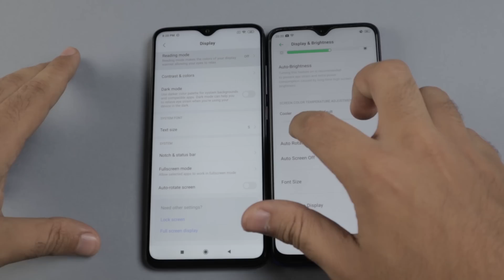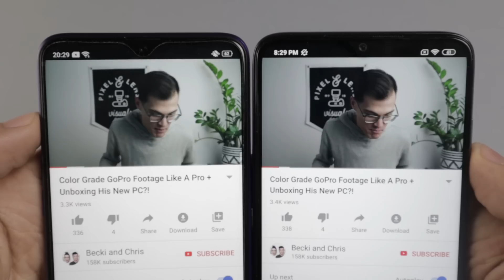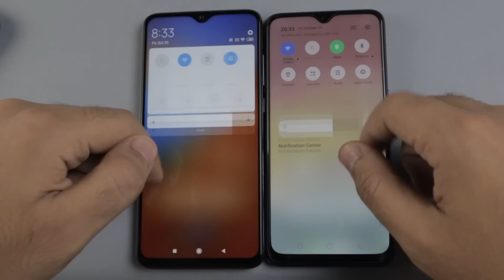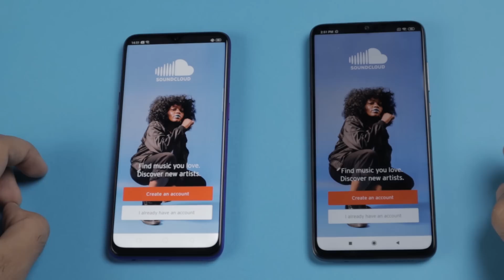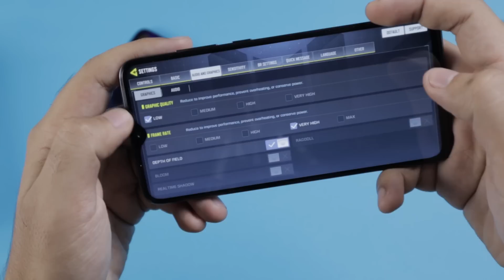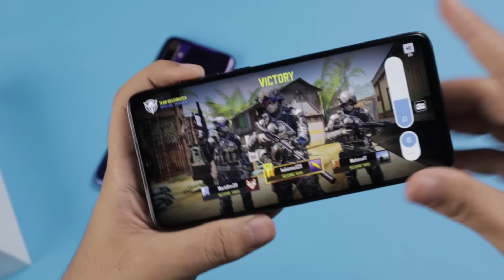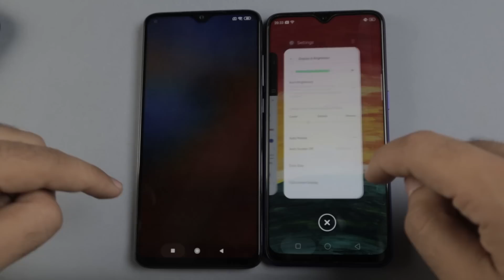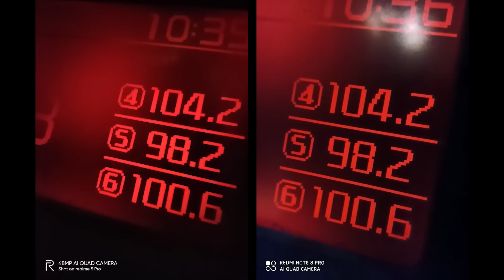Xiaomi note 8 pro ضد Realme 5 pro | مقارنة الموسم !!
مقارنة بين شاومي نوت 8 برو ضد ريلمي 5 برو

Xiaomi note 8 pro vs realme 5 pro